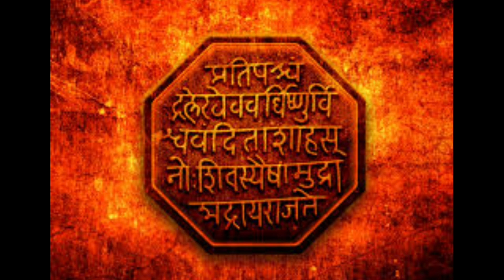कोकणातील शेणी घालण्याची पद्धत | शेतीची जमीन सुपीक बनवण्यासाठी केला जाणारा वातर | Gobar cake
आपल्या चॅनेल वरील काही सुपरहिट विडिओ खालील प्रमाणे.

1. कोकणातील साखरपुडा /kokanatil sakharpuda

2. कोकणातील हळद /jokabatil halad

3. कोकणातील लग्नसोहळा / kokanatil marriage

4. कोकणातील लग्नानंतरचे खेळ / kokani after marriage games

5.कोकणातील लग्नाचा पाचपरतावन /kokanatil lagnacha pachpartavan

6.जीवदानी आई दर्शन/ jivdani aai darshan

7.झणझणीत मटण वडे सोलकडी

8. devgad market/devgad bajar/देवगड बाजार

9. Malvani masala recipe /मालवणी मसाला

10. खेकडा भजी / crab fry